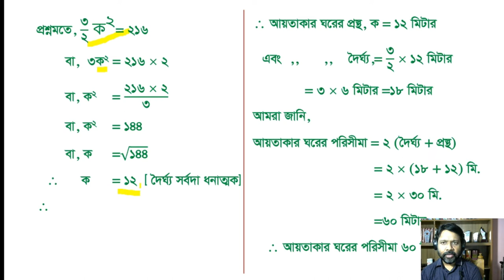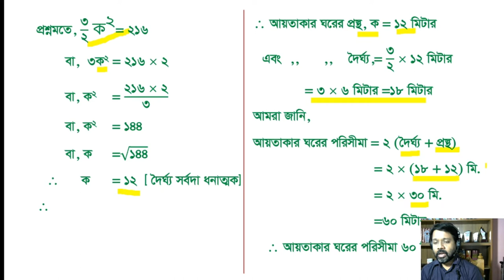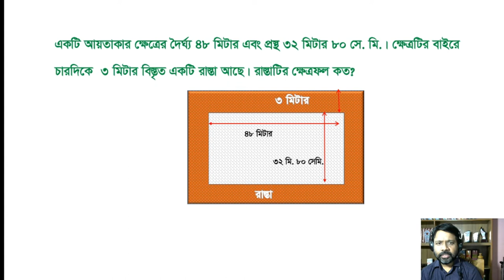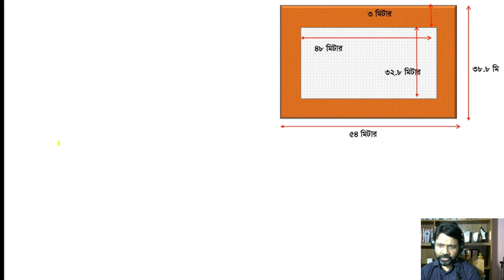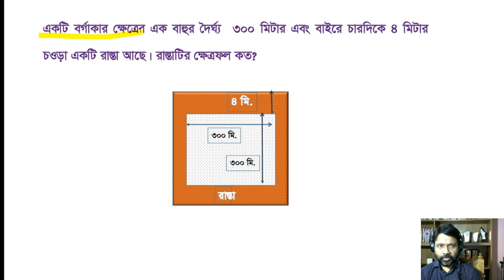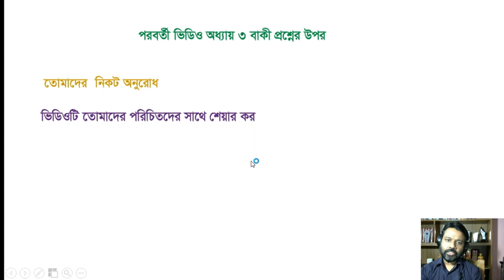JSC Math Chapter 3 Part 2 ll Class 8 Math Chapter 3 ll পরিমাপ| Ronit School & College